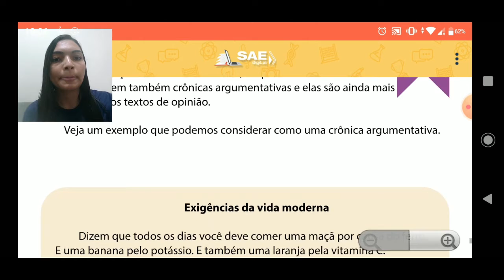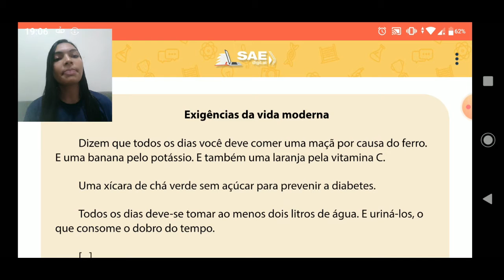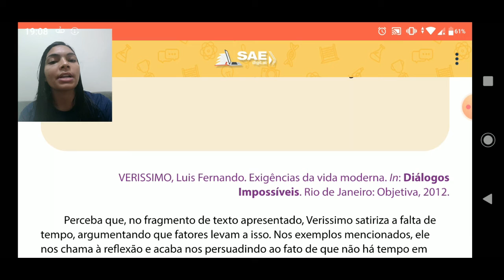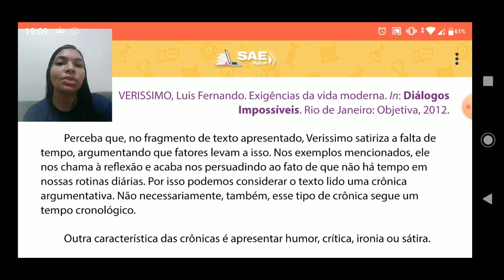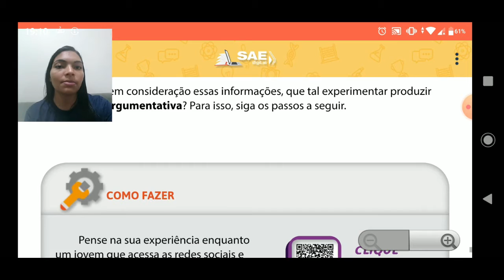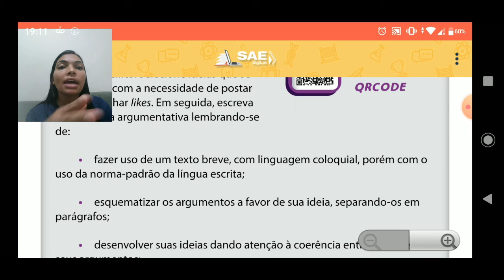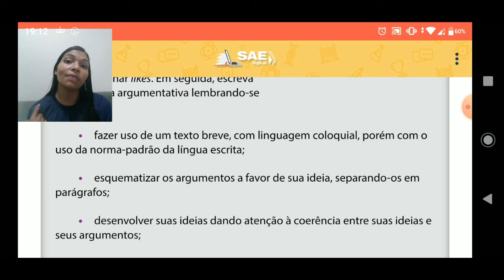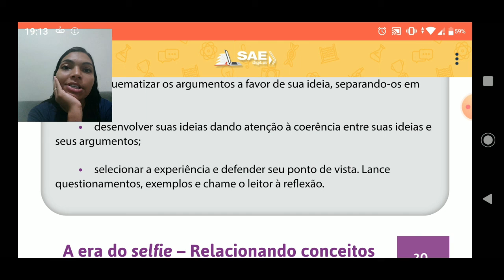Aula dia 13 l 05 9° ano Redação